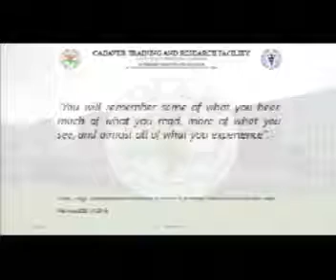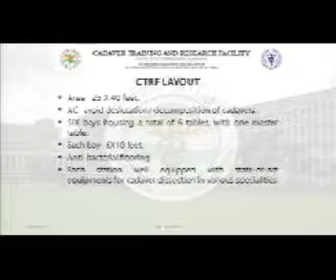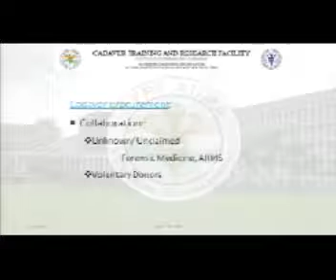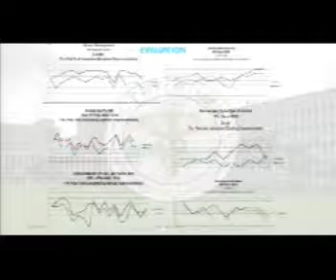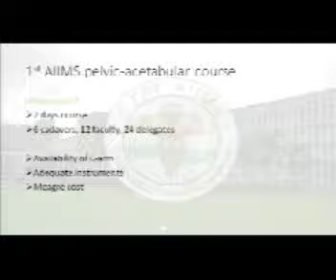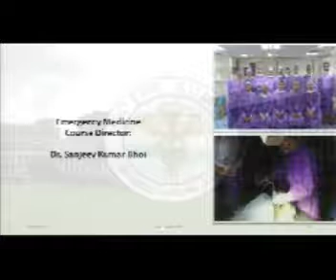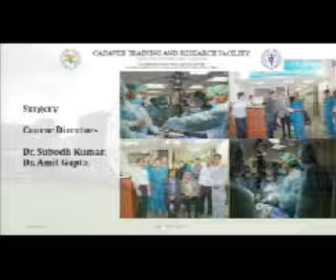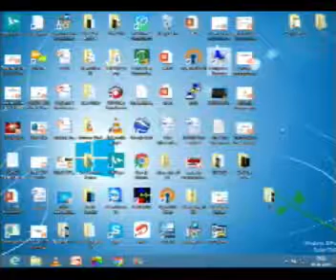CGR Trauma Centre- 16.08.2016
New Delhi